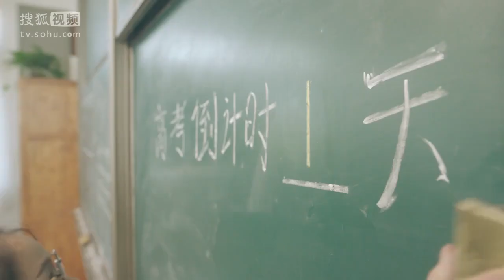[Two C-ents ENG SUB] Rush to the Dead Summer (夏至未至) Trailer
Starring: Cheney Chen, Zheng Shuang, Bai Jingting

for all C-drama news and updates!